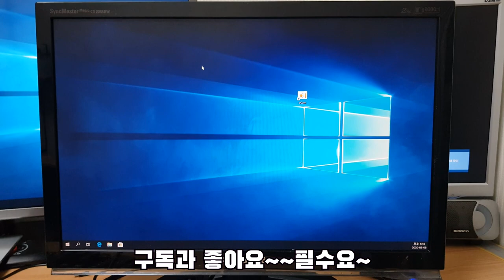전원들어왔다 안들어왔다 오락가락하는 모니터/TV 간단히 수리하기!!!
가끔 모니터나 TV를 사용하다보면 잘되다가 갑자기 안되다가 그러다 또 언제 그랬냐는 듯이 잘되는 경우가 있습니다. 그럴때 간단하게 수리하는 방법 알려드리겠습니다. 부품 한개만 교체하면 바로 수리가 됩니다. ^^